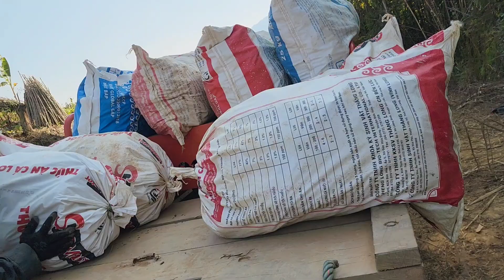ua ntej yuav tau nyiaj mam tsi yooj yim li nawb